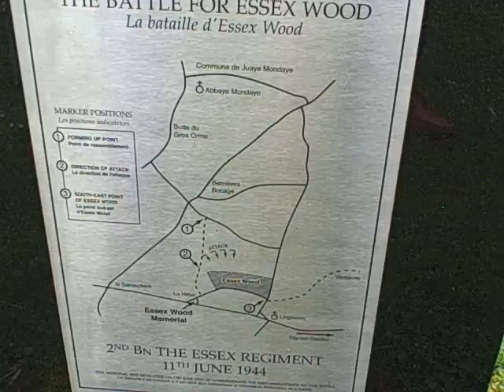Battle of Essex Wood Normandy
This is the monument to and a panorama of the battle of Essex Wood in Normandy